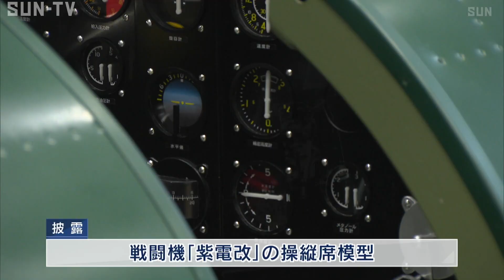「紫電改」の操縦席模型が完成 平和考えるきっかけに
第2次世界大戦末期に使用された戦闘機「紫電改」の操縦席模型が完成し、8月16日お披露目されました。

兵庫県加西市のアスティアかさいでお披露目されたのは、旧日本海軍の切り札とも言われた戦闘機「紫電改」の操縦席模型です。

加西市には「紫電改」の組み立てや試験飛行が行われていた旧日本軍の鶉野飛行場跡があり、2019年、「紫電改」の実物大のレプリカが製作されています。

8月16日の除幕式では西村和平市長から戦史研究家の上谷昭夫さんに感謝状が贈られたあと、参加者らは計器板などが設置された模型の操縦席に乗り込み、当時の状況に思いを寄せていました。

操縦席の模型は9月6日から鶉野飛行場跡で公開されます。